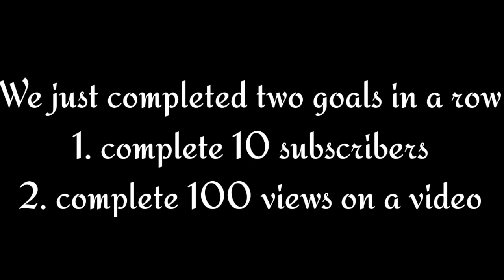Thanks again | Thanks for completing 10 subscribers and 100 views